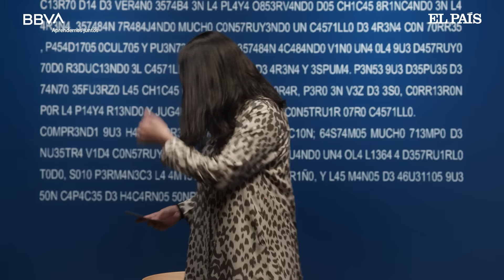La ciencia y la física cuántica nos ayudan a entender el universo. Sonia Fernández-Vidal, física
Doctora en Óptica e Información Cuántica y Física por la Universidad Autónoma de Barcelona, donde también es profesora, Sonia Fernández-Vidal es conocida por su gran labor de divulgación científica con obras como 'La puerta de los tres cerrojos', 'El Universo en tus manos' o 'Desayuno con partículas'. Ha trabajado y colaborado en algunos de los centros científicos más prestigiosos del mundo, como el CERN, el ‘Laboratorio Nacional de Los Álamos’ (LANL) o el Instituto de Ciencias Fotónicas (ICFO). Méritos que le llevaron a ser seleccionada por la revista Forbes como una de las 100 personas más creativas del mundo.

Desde niña, Sonia Fernández-Vidal tuvo muy claro que quería ser científica “porque quería saber el por qué de todo”. Para ella, la ciencia y el mundo cuántico nos demuestran que la frontera entre lo imaginario y lo real es mucho más etérea de lo que pensamos: "Los científicos han respondido a muchas de las grandes preguntas y sueños que la humanidad ha tenido desde la noche de los tiempos", asegura.